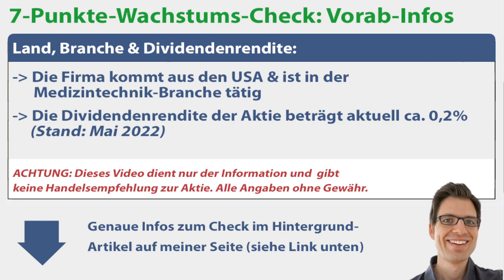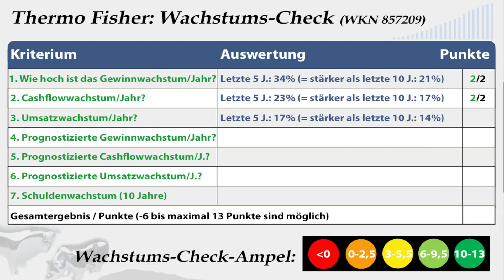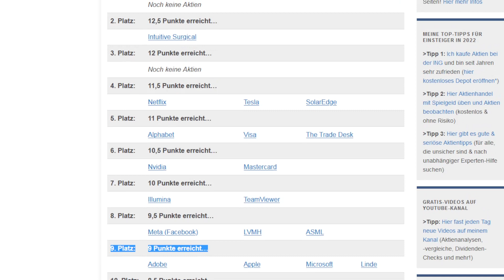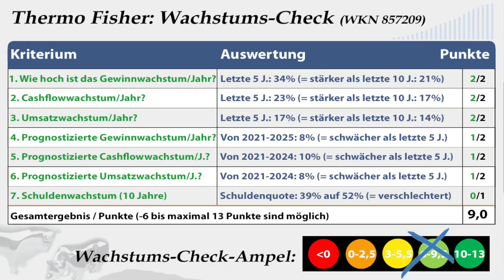Thermo Fisher Aktienanalyse 2022: Wie stark wächst Gewinn/Umsatz? (+günstig bewertet?)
✔ TIPP! Mein Buch „Wie man die sichersten Top-Aktien findet“:
► ► Thermo Fisher Aktienanalyse 2022: Worum geht es in diesem Video?
Ich bin Alex von der Webseite „Aktien kaufen für Anfänger“. Für diese Videoserie habe ich einen Wachstumscheck entwickelt, um anhand von bestimmten Kriterien das Wachstum von Aktien zu analysieren. In diesem Video nehme ich mir die Thermo Fisher Aktie vor:

► ► 2 wichtige Hinweise:
1. Mein Kanal bietet kurze Aktienchecks für einen schnellen (ersten) Überblick. Wer sich für die Aktie näher interessiert, sollte sie genauer analysieren (so mache ich das auch).

2. Ich bin ein ganz normaler Privatanleger und kein Anlageberater. Ich leiste (in diesem Video bzw. auf meiner Webseite) daher keine Anlageberatung und ersetze diese auch nicht. Alle Inhalte dienen lediglich der Information bzw. Unterhaltung und stellen keine (!) Empfehlung zum Kaufen, Halten oder Verkaufen der erwähnten Aktie(n) dar. Aktieninvestitionen können zum Totalverlust führen. Alle Angaben in diesem Video ohne Gewähr.